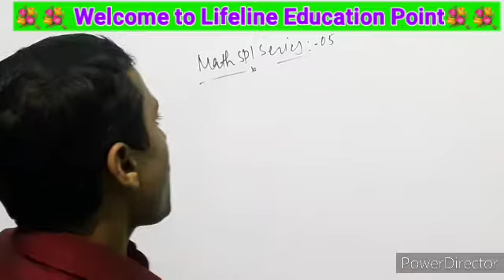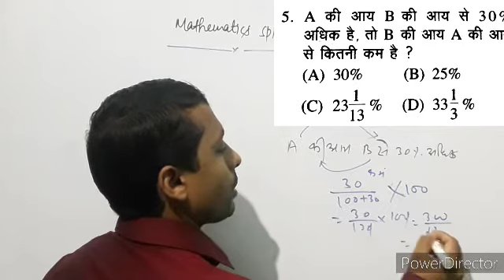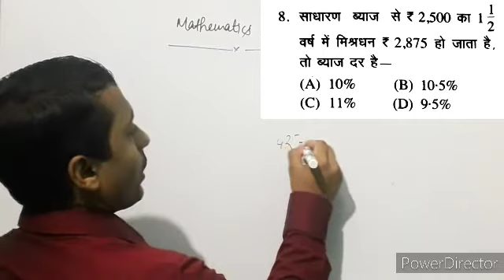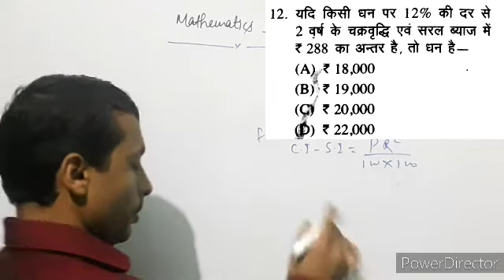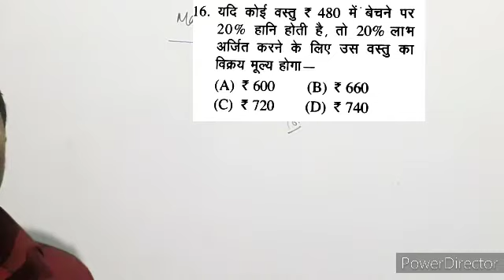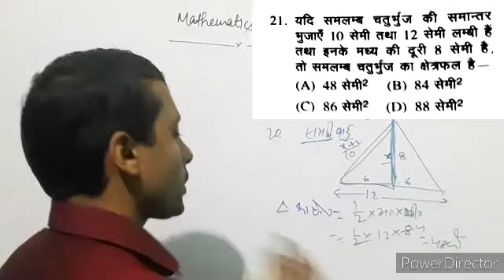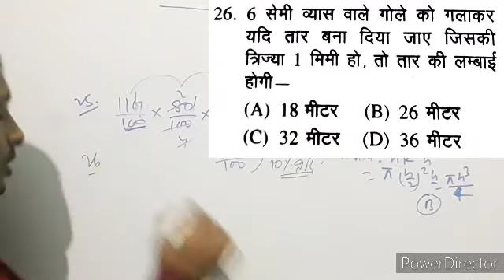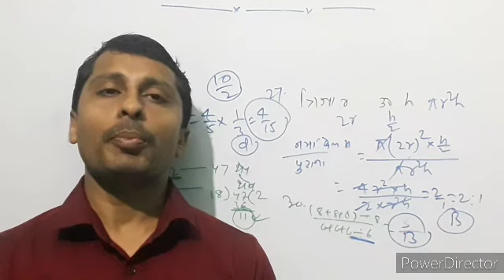NTPC/SSC/Group D # Mathematics Spl Series @ Part 05